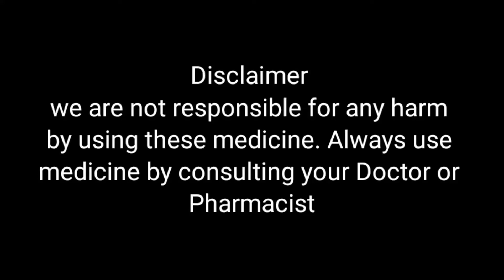Paracetamol+Chalorpheniramine syrup || Tempramine syrup || Pedrol total syrup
in this video I am going to tell about

Paracetamol+Chalorpheniramine syrup uses, dose and side effects